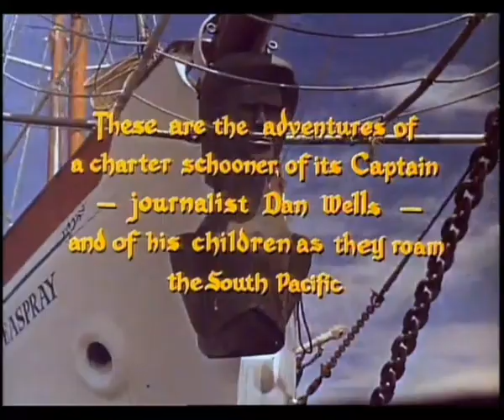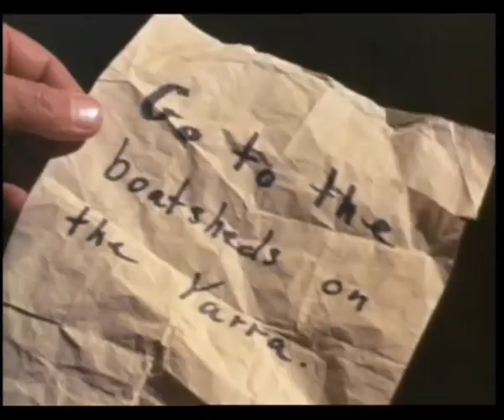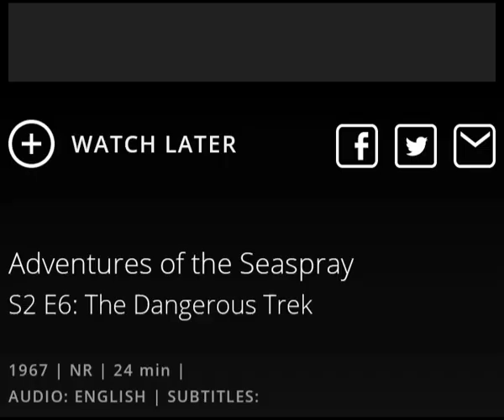THE ADVENTURES OF THE SEASPRAY - Episode 29 - "A Strange Charter"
MOPPY-KUN TV is now screening on both Dailymotion and you tube !
Originally broadcast 20th April 1967 in Victoria
Filmed in Melbourne, Victoria in Australia

Synopsis - The Police become suspicious after the Seaspray is chartered for a voyage to Fiji.

"These are the adventures of a charter schooner, of its Captain - journalist Dan Wells - and of his children as they roam the South Pacific"

Starring Walter Brown as Captain Dan Wells
Susanne Haworth as Sue Wells
Gary Gray as Mike Wells
Leone Lesianawai as Willyum

Featuring - Keith Eden, Mark Edwards, Carl Bleasby, Terry McDermott, Robert Earle and John Russell.

Written by Robert Mansfield
Story editing by Bill Strutton
Directed by Eddie Davis
Produced by Roger Mirams
A Pacific Film Production in association with Screen Gems
Filmed entirely in the South Pacific